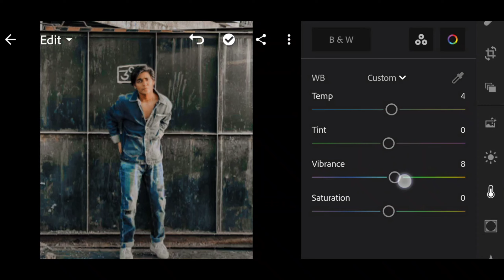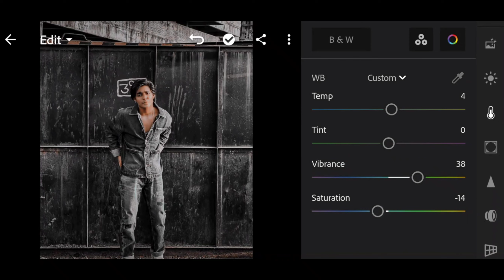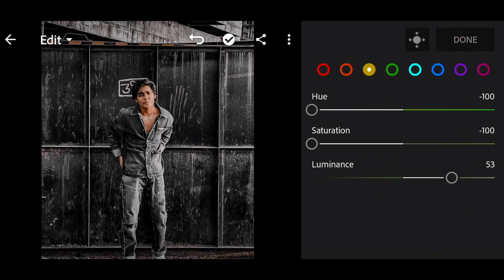Urban tone photo editing | Lightroom photo editing black and urban tone photo edit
Picsart lightroom autodesk new photo new edit